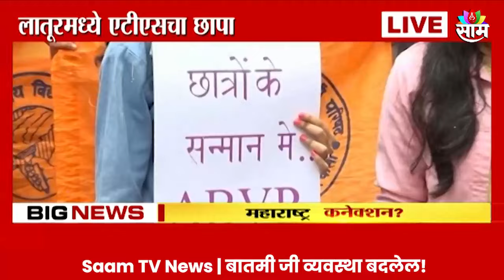Special Report : NEET Scam: नीट घोटाळ्याचा आता CBI तपास करणार? Maharashtra Politics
नीट घोटाळ्याचा आता CBIतपास करणारे, घोटाळ्याचे बिहार कनेक्शन असताना त्याचे धागे-दोरे महाराष्ट्रात देखील सापडतायत? पण NEETचं आणि महाराष्ट्राचं नेमकं कनेक्शन काय?